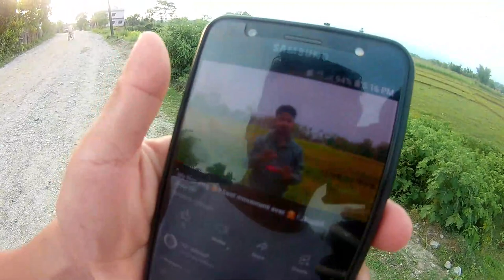Great Confusion!!! Landed on wrong house. Meetup with@camperwithtemper and @Dcgroup5 .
Hello everyone, thanks for your love and support. Keep loving.

Thank You @camperwithtemper for your sweet company and support. and thank you @Dcgroup5 for your time. Keep loving and supporting.